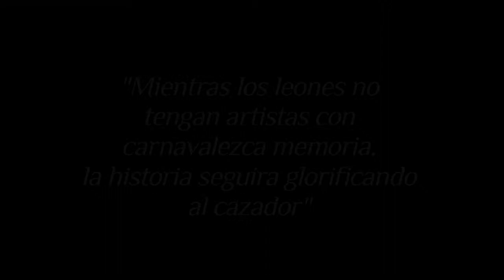Pasto desfile.mpg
Carnaval de Pasto